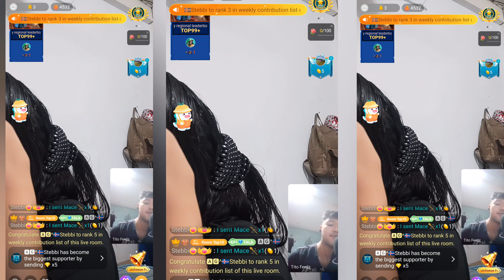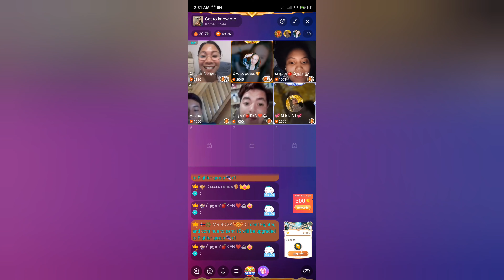KANTA KA LANG JAN 🤣